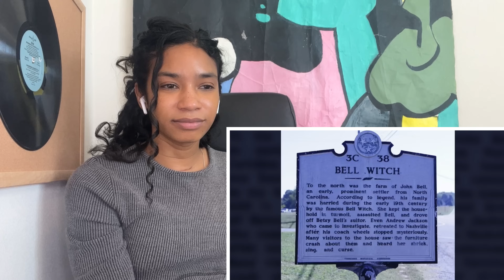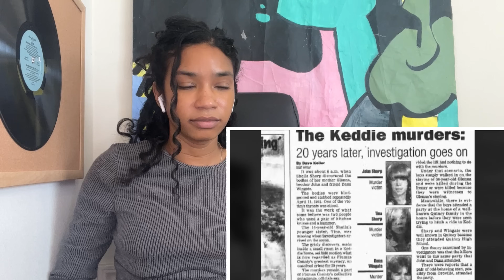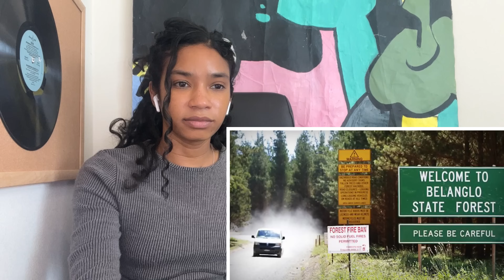5 Horror Films "Based on a True Story", they say... | Thoughts & Commentary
5 horror films based on true stories.